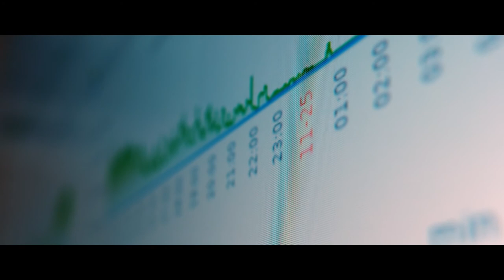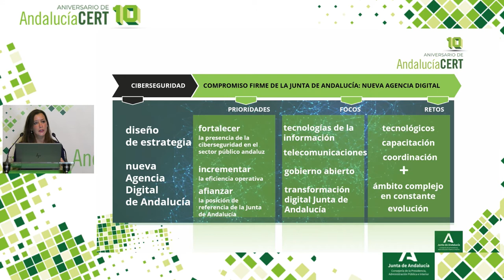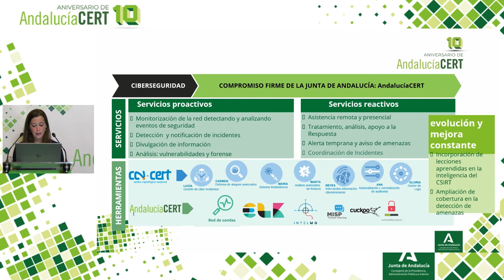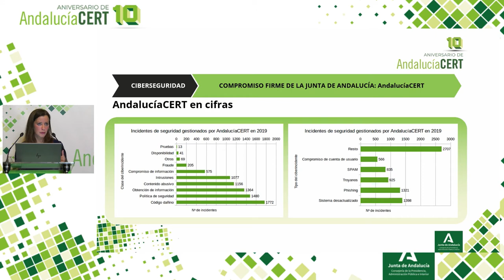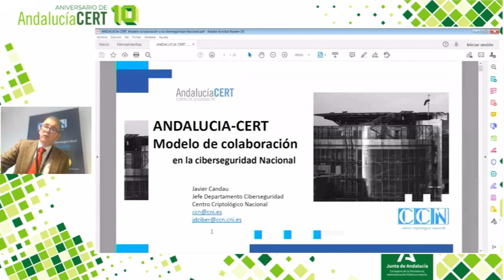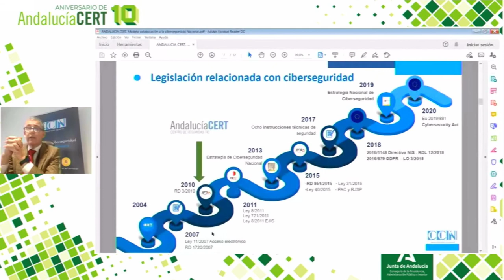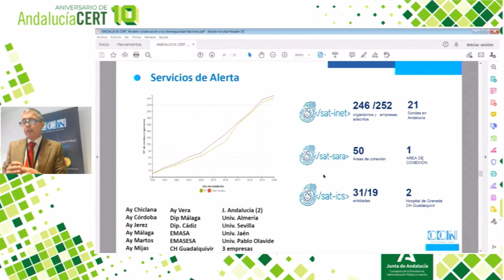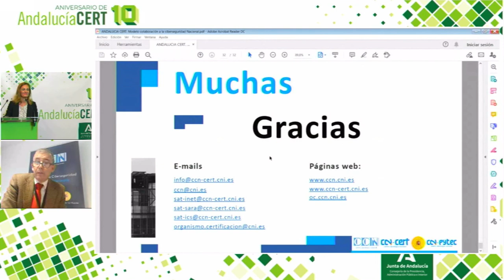10º Aniversario de AndalucíaCERT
Evento online organizado desde la iniciativa SEDIAN (Seguridad Digital de Andalucía) con motivo del 10º Aniversario de AndalucíaCERT.
Dicho evento tuvo lugar el 16 de diciembre de 2020.